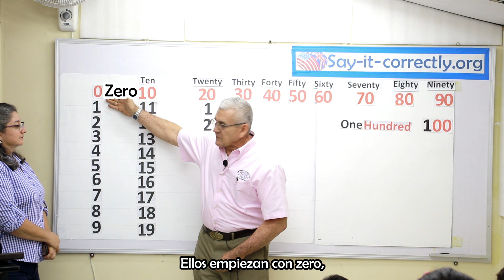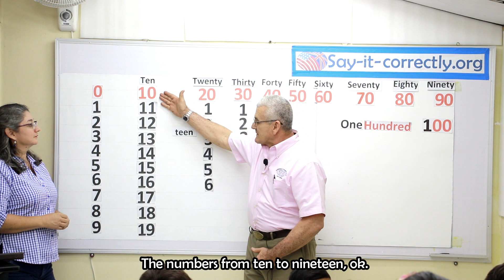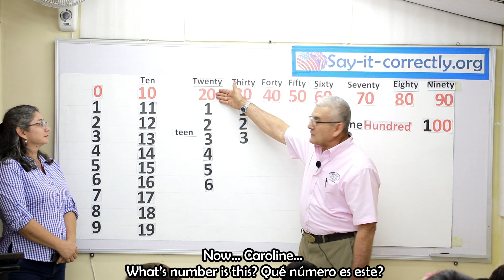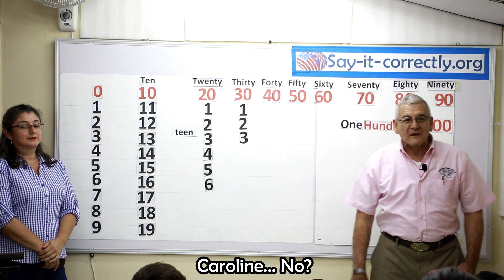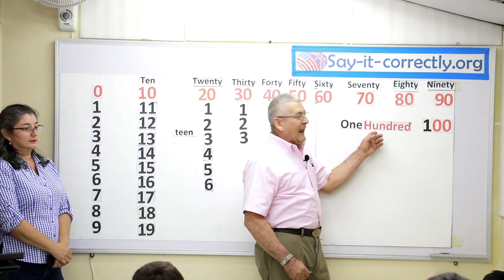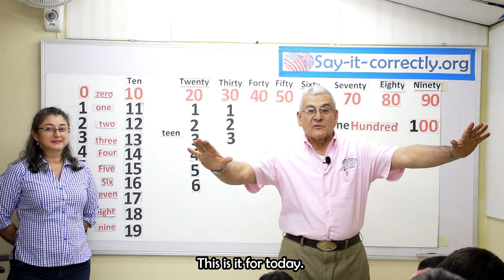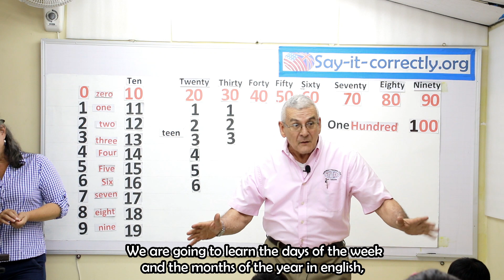The Numbers/ Los Números/ Inglés para Niños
Una parte fundamental para aprender el Inglés son los números.
¿Ya te los sabes?

Acompaña a nuestros pequeños estudiantes y repasa con ellos esta parte tan importante.
Diviértete aprendiendo con nosotros.

¿Lograrás contar con nosotros desde el 1 hasta el 100?

Esperamos tu apoyo